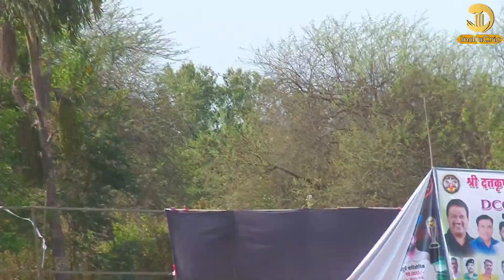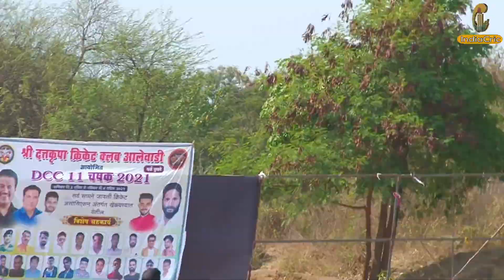DANGREGHAR VS OKHAWADI | DCC XI CHASHAK 2021